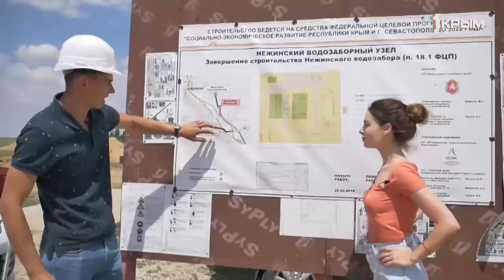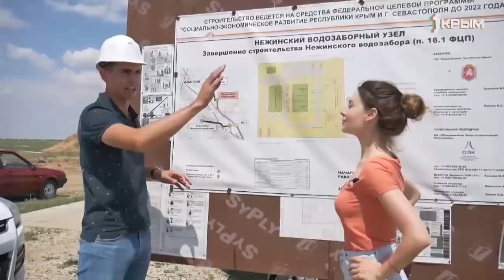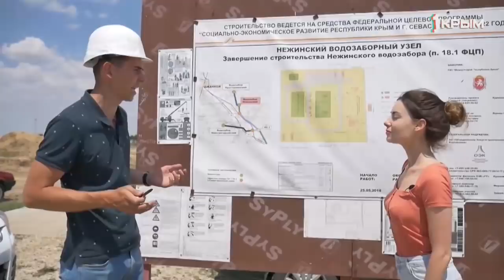Стройка.Вода для Симферополя . Выпуск от 10.07.20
2020 год для крымской столицы выдался засушливым. Глядя на уровень воды в Симферопольском водохранилище, так и хочется сказать: дело - труба... Только в нашем случае это выражение приобретает позитивный смысл! Для решения этой проблемы в рамках ФЦП был создан новый водовод. Добро пожаловать на "Стройку"!